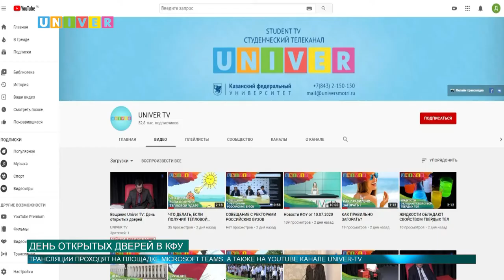ОБЗОР НОВОСТЕЙ КФУ ЗА 13.07.2020